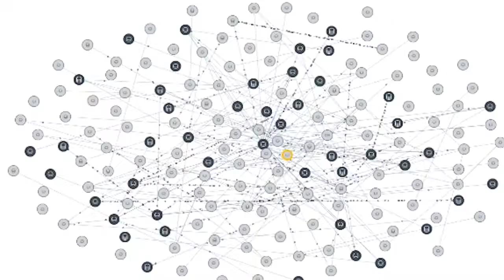NetApp ONTAP in the Cloud | What's Brewing with ONTAP? Ep. 5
Welcome back to What's Brewing with NetApp ONTAP hosted by Eduardo Rivera, NetApp IT Director. Episode 5 is all about ONTAP in the cloud. Eduardo discusses four key ONTAP cloud services: Cloud Volumes ONTAP, Cloud Volumes Service, Azure NetApp Files, Amazon FSx for ONTAP.

ONTAP in the Cloud (0:00)
Cloud Volumes ONTAP (1:51)
Cloud Volumes Service (3:10)
Azure NetApp Files (4:28)
Amazon FSx for ONTAP (4:59)

The information in this presentation is proprietary to NetApp, though intended for external audiences.